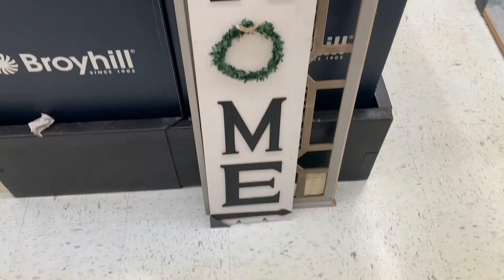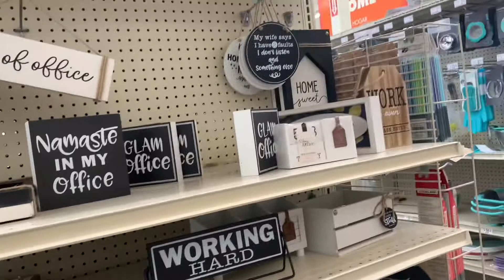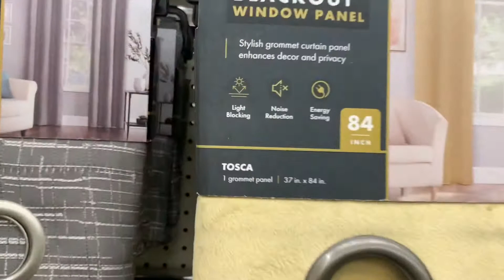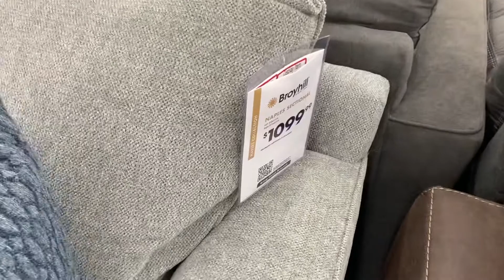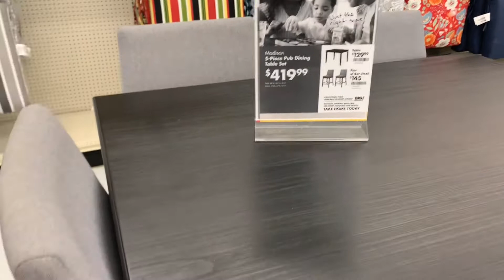Big LOTS ||SHOP WITH ME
Big Lots is on the process of revamping the store.  There’s a lot of nice decor. Enjoy